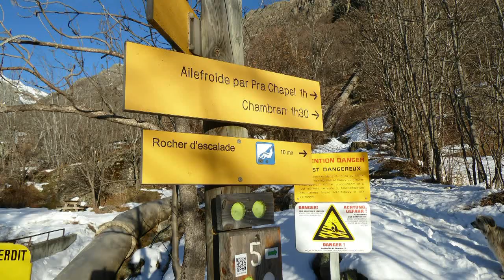Les chalets de Chambran 23 12 21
Après le soleil au volcan de la Fournaise, retour dans les hautes alpes pour une première sortie raquettes vers les chalets de Chambran.

Sauf que, n'en déplaise à BFM (pourtant bien implanté ici!) et autres médias, la neige manque. Les stations peinent à ouvrir leur domaine

Les raquettes resteront donc au coffre et ce sera une sortie crampons. Mais quand même... je vous fais profiter de quelques beaux panoramas en attendant mieux!